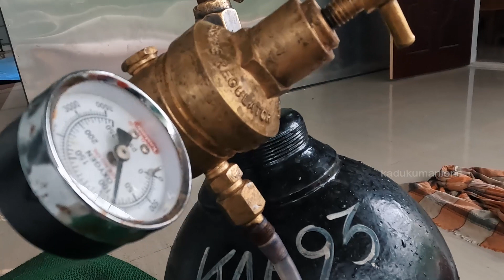വരാലിനൊപ്പം കോയികാർപ്പ് കൃഷി ചെയ്തപ്പോൾ സംഭവിച്ചത് | varal krishi malayalam | Varal fishing kerala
മീൻ കുളങ്ങൾക്കുള്ള എല്ലാവിധ പടുതകൾക്കും

CREW

ANEESHMARTIN JOSEF | LEEJO  | JOSE P Y | IBEY JOSE | NOBLE | RIBIN JOSEPH | JOY

Our video related in Padutha kulam and fish farming

0️⃣6️⃣
Koi carp Breeding in malayalam |How to breed koi carp in malayalam |fish farming malayalam |Koi carp

0️⃣7️⃣

(snakehead fish) fish on of the best tasty  fish which so attached in our indian food especially Kerala meals
ശുദ്ധജലത്തിൽ ജീവിക്കുന്ന മത്സ്യമാണ് പാമ്പിൻതലയുള്ള മീൻ. ഏഷ്യയും ആഫ്രിക്കയുമാൺ് ഇവയുടെ ജന്മദേശം. മുതുകിൽ എഴുന്നു നിൽക്കുന്ന നീണ്ട ഇറങ്ങലുകളും തിളങ്ങുന്ന മൂർച്ചയുള്ള പല്ലുകളും ഈ നീണ്ട മത്സ്യഭീകരന്റെ പ്രത്യേകതയാണ്. ഇവ ചികളവഴിയും അല്ലാതെയും ശ്വാസോഛ്വാസം ചെയ്യുന്നു.
ശാസ്ത്രീയ നാമം: Channidae
ഉയർന്ന വർഗ്ഗീകരണം: Channoidei

If you capture a snakehead fish: Do not release the fish or throw it up on the bank (it could wriggle back into the water). Remember, this fish is an air breather and can live a long time out of water. Kill the fish by freezing it or putting it on ice for an extended length of time.Dead snakehead fish--on ice or frozen--can be imported for food purposes to any state except those where importation or possession of dead snakeheads is illegal. Live snakeheads of one species that are being cultured in Hawaii (but not exported to the United States mainland) are available in one market in Honolulu. Hawaii regulations require that
Most snakehead fish will avoid contact with humans. In captivity, many will actually act shy around people. However, when guarding their eggs or young, they can become aggressive if approached. One species, the giant snakehead ( Channa micropeltes ) native to southeastern Asia, has been reported to be aggressive toward humans who got too close to...
In some places, yes, snakehead fish can still be kept as pets, but under several constraints. Specifically, importation and interstate transport of live snakeheads is prohibited. Many states prohibit possession of snakeheads, and several of those states have done so for decades. Aquarists can obtain information about regulations concerning...
Snakeheads are freshwater fishes with little, if any, tolerance for saltwater. Within their native and introduced ranges, they live in small and large streams, canals, rivers, ponds, reservoirs, and lakes. Many species can tolerate a wide range of pH, and one species living in Malaysia and parts of Indonesia prefers highly acid
Fish farming malayalam
fish farm malayalam
Padutha kulam fish farming
fish farming in kerala
fish farming
meen valarthal malayalam
padutha kulam
varal fish farming
varal farming
meen krishi
valaral meen
About KADUKUMANI ONE ⬇️⬇️

The You Tube channel Kadukumani One gives equal importance to entertainment and knowledge making it an ideal platform for every kind of viewer Inspiring interviews lively cook shows funny kids shows adventure travel shows All under one umbrella called Kadukumani One